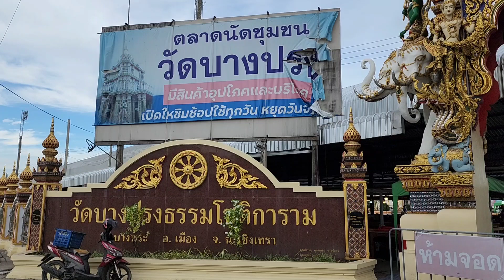💯ชาวตลาดนัดวัดบางปรงชมเอเปคจบสวย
ชาวตลาดชุมชนวัดบางปรง แปดริ้ว ชมเอเปคจบสวย ภูมิใจประเทศไทยเป็นเจ้าภาพที่ดี

การประชุมสุดยอดผู้นำความร่วมมือทางเศรษฐกิจในภูมิภาคเอเชีย-แปซิฟิก หรือ APEC 2022 ที่ไทยเป็นเจ้าภาพ ระหว่างวันที่  18-19 พฤศจิกายน 2565 ปิดฉากลงอย่างสมบูรณ์ ท่ามกลางความคาดหวังจากผลสำเร็จต่างๆ โดยเฉพาะด้านความร่วมมือทางเศรษฐกิจ การค้าและการลงทุน

ที่ตลาดชุมชนวัดบางปรง อ.เมือง จ.ฉะเชิงเทรา นายปราโมทย์ ชูทับทิม ประธานคณะกรรมการวัดบางปรง และตลาดนัดชุมชนวัดบางปรง ได้ให้สัมภาษณ์ว่า เอเปค เป็นจุดศูนย์รวมของการประชุม ในทุกมิติ มีความสำคัญมาก ไม่ใช่ใครจะเป็นเจ้าภาพจัดกันได้ง่าย ถือว่า รัฐบาลไทย เป็นเจ้าภาพจัดการประชุมประสบผลสำเร็จมาก ทำให้ผู้นำโลกได้มารวมตัวกันที่ประเทศไทย ถือเป็นความภาคภูมิใจของคนไทย

นายปราโมทย์ ยังได้กล่าวว่า การประชุมครั้งนี้มีการถอดบทเรียนผลกระทบจากวิกฤตโควิด-19 เพื่อมุ่งหน้าขับเคลื่อนการฟื้นฟูเศรษฐกิจในระยะยาวที่สมดุล ยั่งยืน และครอบคลุม  ซึ่งช่วงโควิดที่ผ่านมา ตลาดวัดบางปรง เราได้รับความร่วมมือจากบรรดาพ่อค้าแม่ค้าในตลาดชุมชนแห่งนี้เป็นอย่างดี และดีใจที่เรื่องนี้ถูกนำเข้าสู่การหารืออย่างเป็นทางการในครั้งนี้อีกด้วย